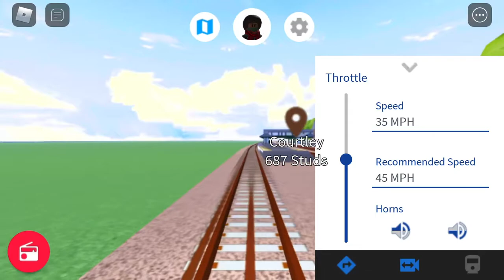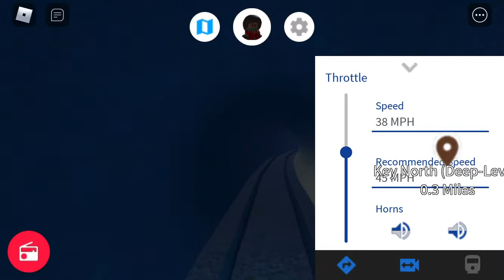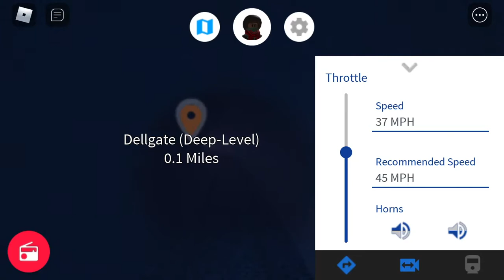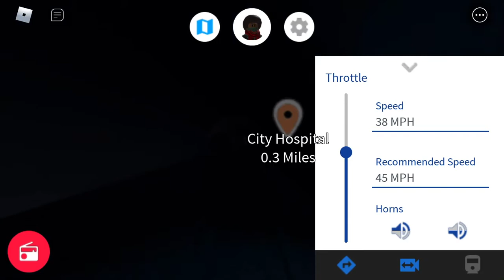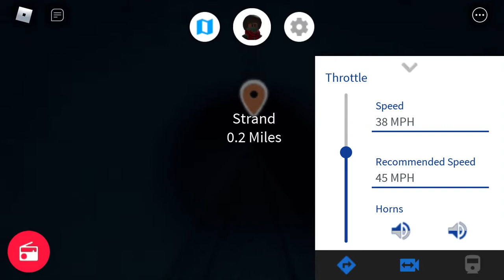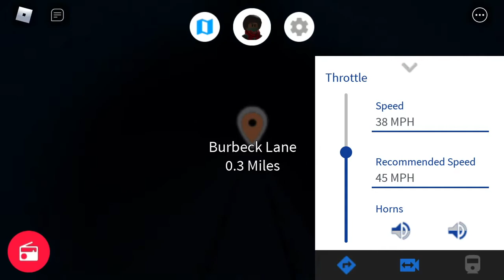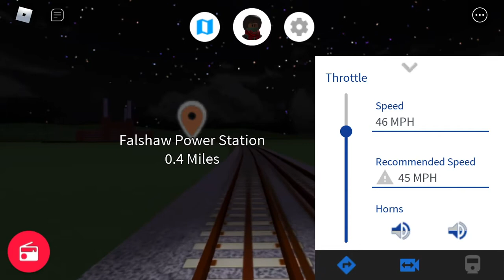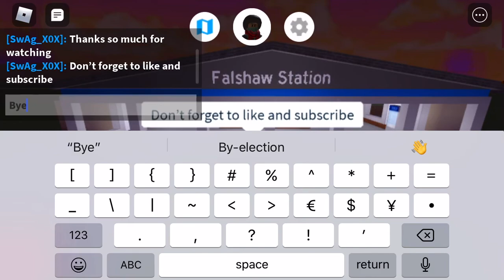Ethel Line Full Journey (FAST) 1995 Stock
Lol I Filmed this on Sunday